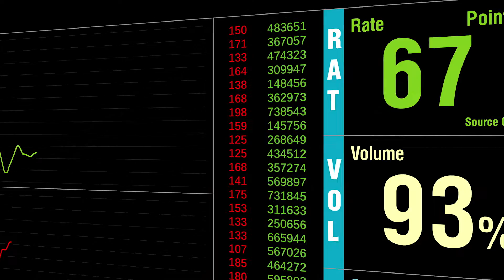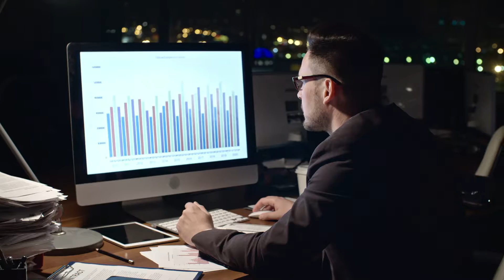Make the Right HR Decision with the Right Data Analytics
More than ever before, business leaders expect HR professionals to share insights based on data.
Research shows us that 15 per cent of leaders have changed a business decision based on HR analytics in the past year, but only 18 per cent of these leaders trust talent data and insights from their HR function.